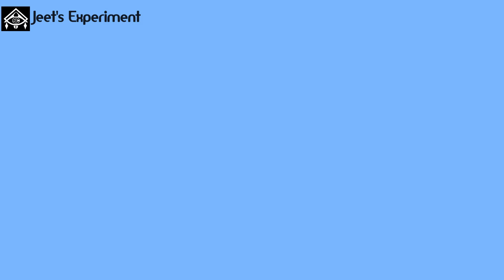Sun Track কৰিব পৰা Solar pannel || How to make Sun Tracking solar pannel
Components i used:
1) jamer wires
2) LDR ( 2 ps )
3) Bread board
4) Aurdiono UNO
5) 10k ohm resistance ( 2 ps )
6) Servo motor